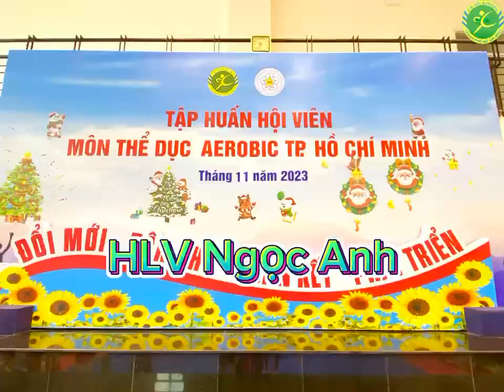Tập Huấn Hội Viên | Môn Thể Dục Aerobic | Tháng 11 | Năm 2023 | HLV Ngọc Anh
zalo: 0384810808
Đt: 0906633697